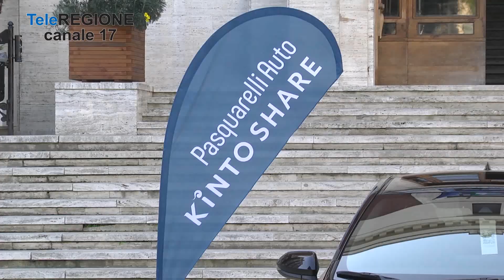A Pescara arriva il car sharing - 02/10/2023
Servizi TG | A Pescara arriva il car sharing | 2/10/2023